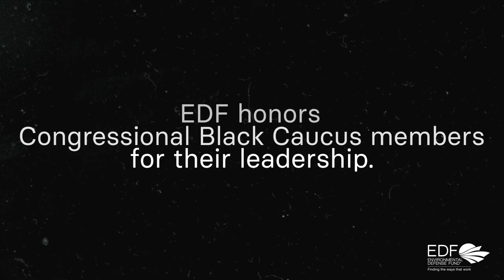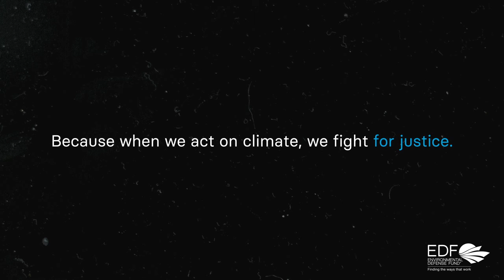EDF Honors Rep. Moore